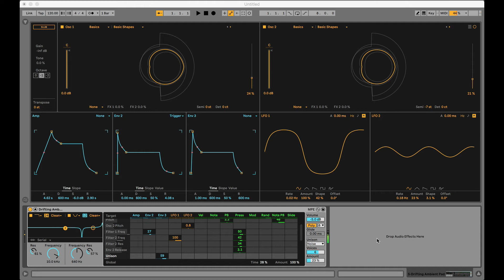Ambient track using the wonderful Wavetable synth in Ableton Live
Some sines in Wavetable and off we go...